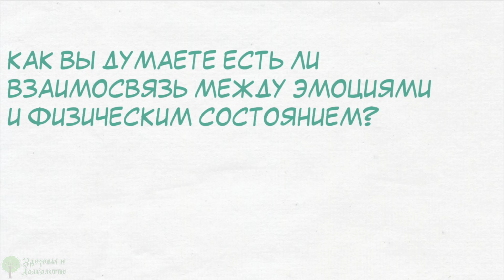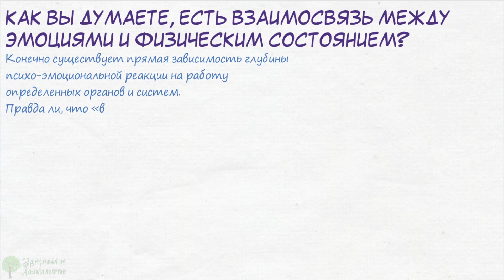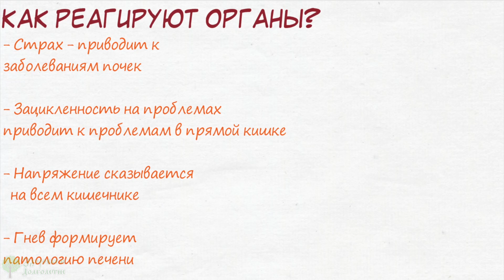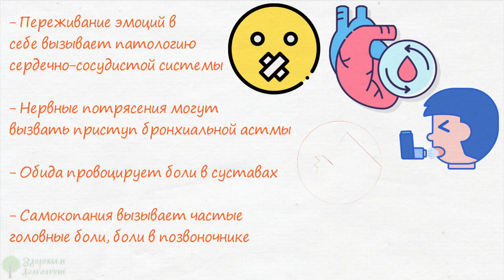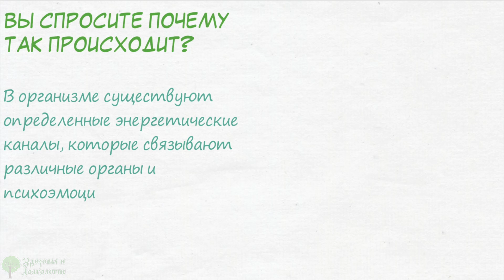Даже 5 мин бьет по органам! Самыми опасными эмоциями для тела оказались… Психосоматика заболеваний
Как вы думаете есть ли взаимосвязь между эмоциями и физическим состоянием? Преобладание тех или иных эмоций как влияет на органы и системы? Как справляться с всплеском эмоций? Обо всем этом узнаете, досмотрев видео до конца!
Вся жизнь человека складывается из череды событий, которые по восприятию вызывают положительные и отрицательные эмоции.
Эмоция это реакция высшей нервной деятельности на происходящее вокруг нас.
Эмоции могут быть со знаком плюс и со знаком минус. Все они приводят в организме в действие механизм различных химических реакций, приводящий к синтезу или активации биологически активных веществ, таких как гормоны и энзимы. В зависимости от вида реакции организма происходит раздражение этими медиаторами определенных участков органов и систем.
Как вы думаете, есть взаимосвязь между эмоциями и физическим состоянием?
Конечно существует прямая зависимость глубины психо-эмоциональной реакции на работу определенных органов и систем.
Правда ли, что «все болезни от нервов»?

➤➤➤Мы на ЯндексДзен:
Про здоровье:

➤➤➤О НАС:
Канал посвящен здоровью:

➤➤➤ВНИМАНИЕ!